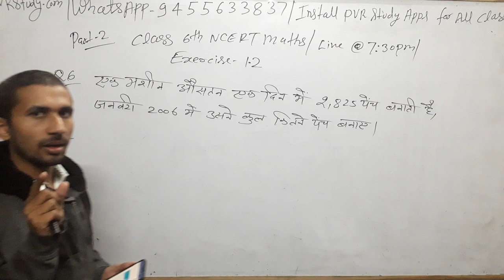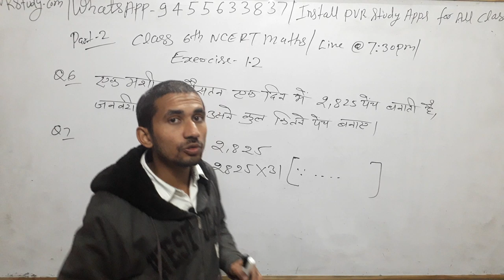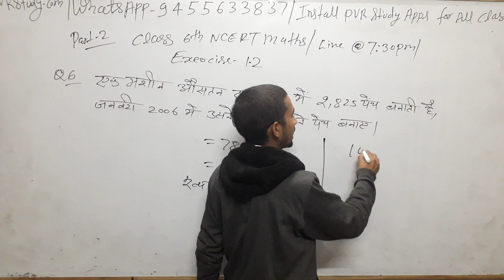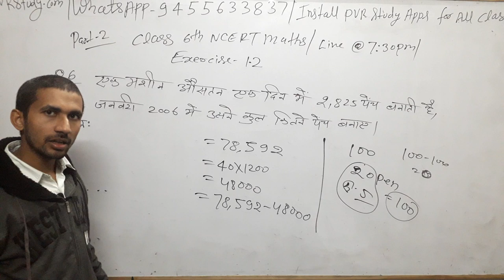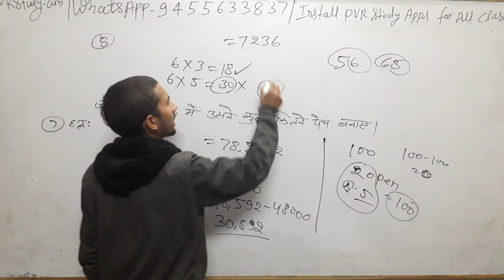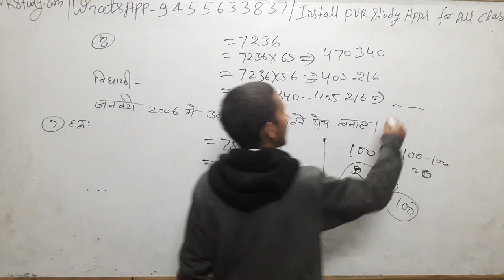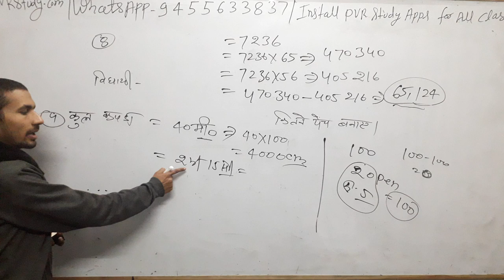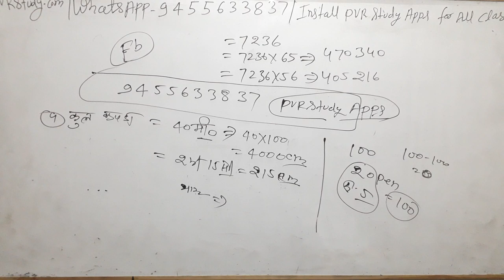🔴7:30pm| Class 6th NCERT Maths Part 2🌹chapter 1.2| Full HD Quality classes for STET| SSC| RRB